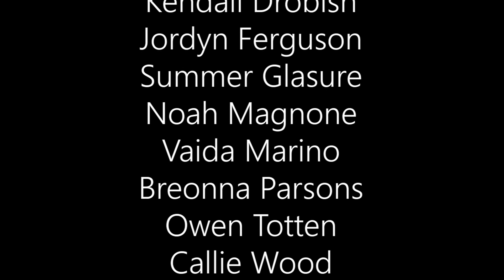10-21-22 WSM Announcements